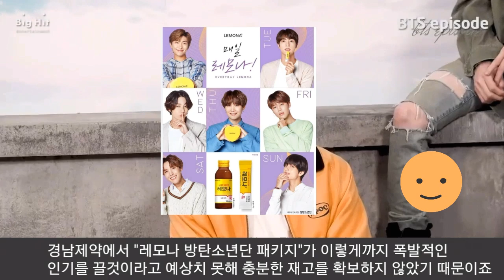[BTS] 방탄소년단 지민 인기폭발 ! "해외 유명 아티스트들의 일러스트레이션에 연이어 등장" (No Eng sub)